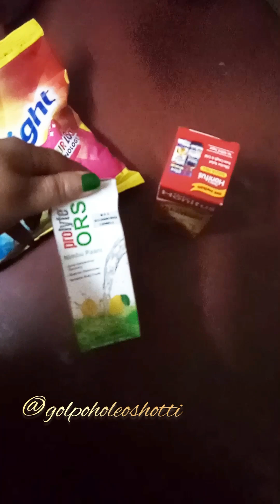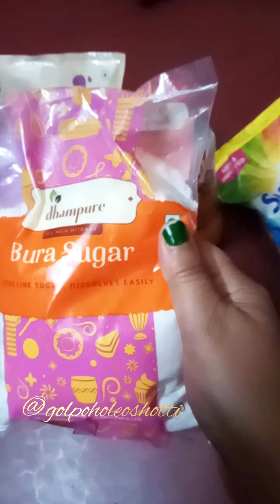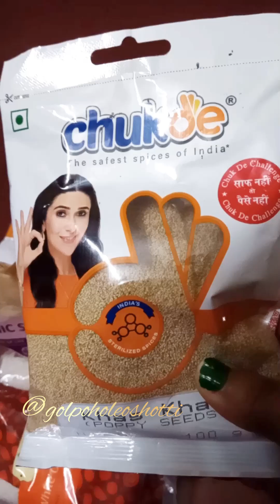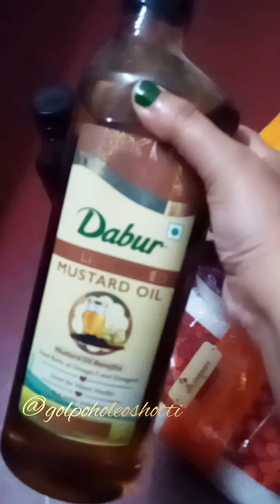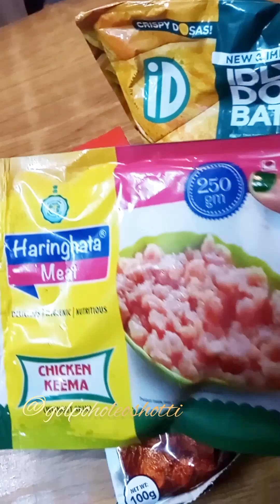মাসকাবারি মাল তুলেছ তো? 😄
মাসের মাল আজ অনলাইনে কিনলাম,কত্ত অফার 😄💞